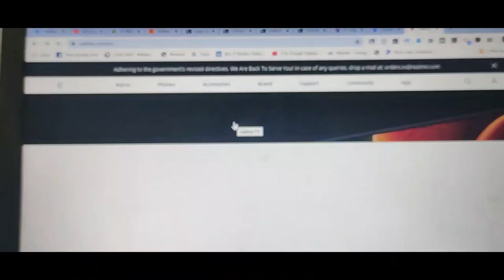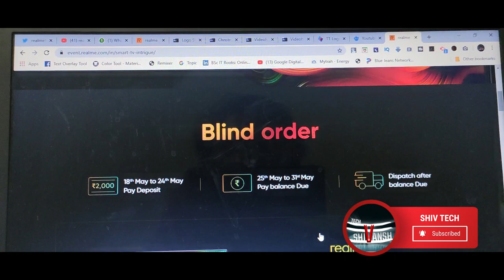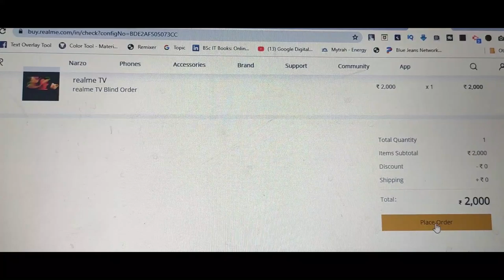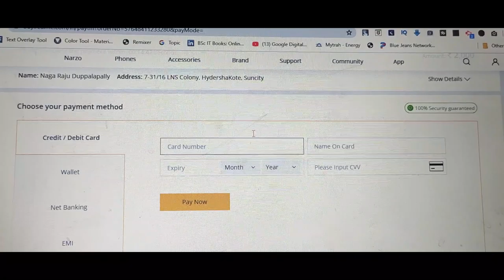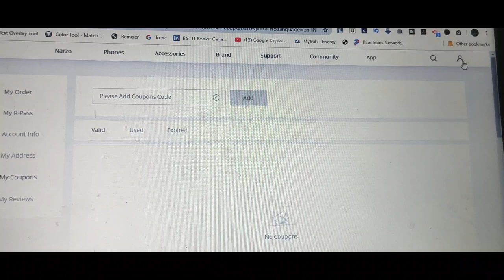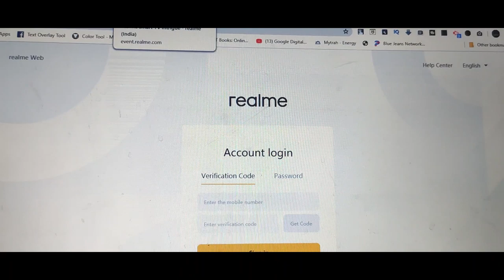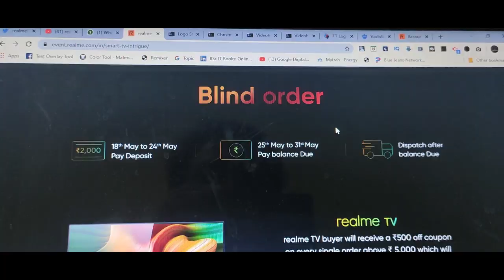How to Participate Realme Tv Blind Order ? || in Telugu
Realme is going to launch 8 new products on May 25th including, Realme Smart TV, Realme Watch and we are expecting Realme X3 series, Realme Buds Neo, Power Bank, and Realme Gaming phone.
Realme Smart tv Specification & Features in Telugu

Today, Realme revealed some specifications of Realme Smart TV, first of all, Realme mentioned Premium bezel-less design and it will come with Chrome Boost Picture Engine up to 400 nits brightness to get stunning visuals with Realme’s advanced image processing technology.

Realme smart TV will equip a powerful MediaTek 64-bit quad-core processor first in the segment with ARM Cortex A53 CPU and support Mali A70 MP3 GPU. And it will support Dolby Atoms 24w four-speaker so you can enjoy a powerful and cinematic surround sound experience that puts you at the center of the action.

According to Realme “It’s time to Leap To Next as we move forward to fulfill our vision of making Realme the most loved Tech Lifestyle brand.” The launch date at 12:30 PM, 25th May on Realme’s official channels.